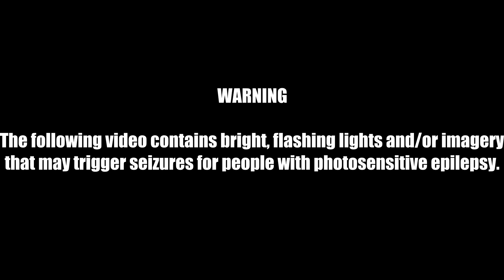Audiovisual show in Atomium 6 III 2022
Visual System - ID#2021 - Symbol